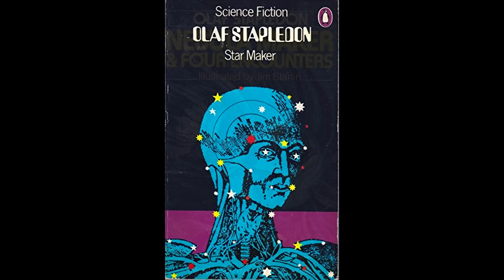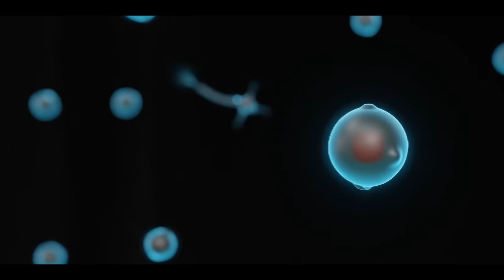Однажды, ВСЕ Цивилизации в космосе исчезли... - Безумный Мир Олафа Стэплдона.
Это гениальное произведение называют сокровищницей научно-фантастических идей. Многие идеи романа почерпнуты автором из знаменитого эссе английского физика и футуролога Джона Бернала «The World, the Flesh & the Devil» (1929), которому Стэплдон выражает благодарность в предисловии. Книга представляет собой непревзойдённое по размаху описание истории Вселенной и эволюции разума во Вселенной на протяжении всего её существования от зарождения до конца и далее за пределами космического пространства и времени — как пишет автор в Предисловии, «набросок пугающей, но жизненно важной совокупности всего». Стэплдон описывает ступени и направления развития общества, жизни и сознания в космосе, рисует растянувшийся на десятки миллиардов лет путь разума к постижению мироздания, его источника и цели. В конце этого пути сам космос оказывается лишь «щепкой, дрейфующей в бескрайнем и бездонном океане бытия», и разум вырывается за пределы Вселенной, чтобы постичь её последние тайны. (Однажды, ВСЕ Цивилизации исчезли - Жуткий Мир Олафа Стэплдона)